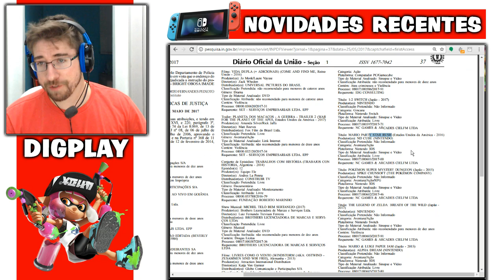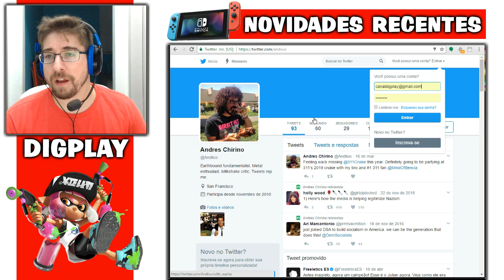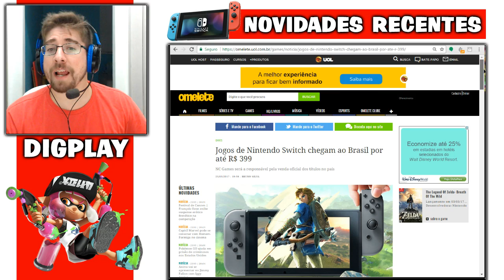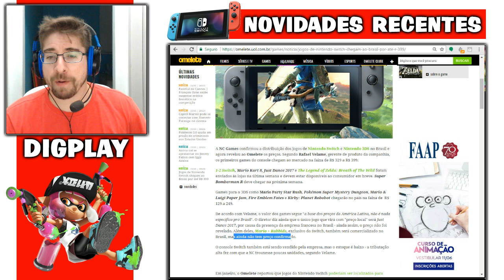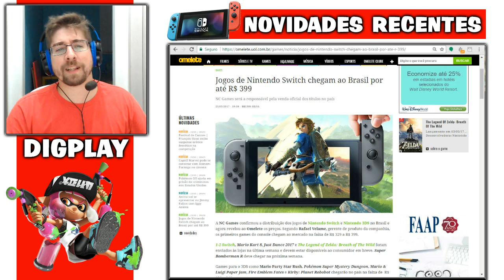Nintendo Switch: Jogos lançados oficialmente no Brasil | Confirmado Mario + Rabbids Kingdom Battle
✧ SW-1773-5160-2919